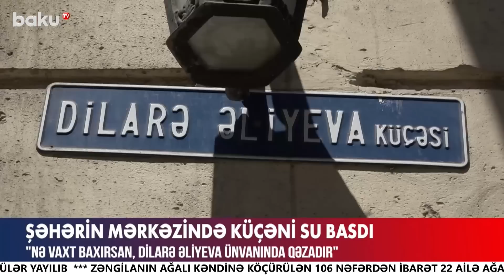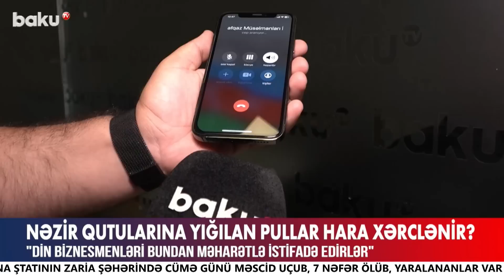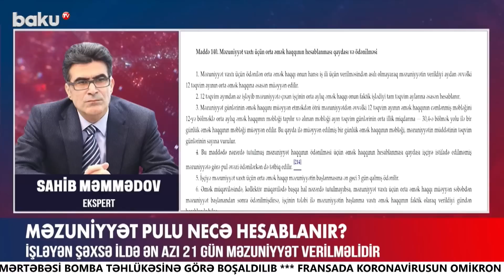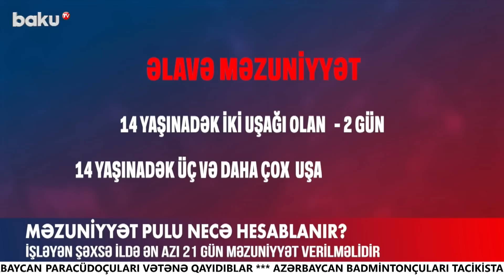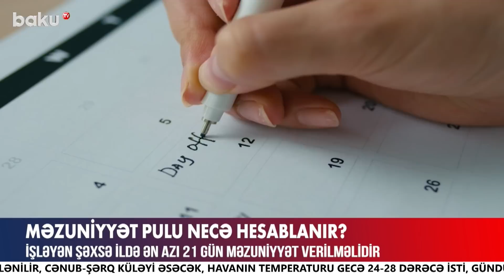Ermənistanın təxribatları davam edir